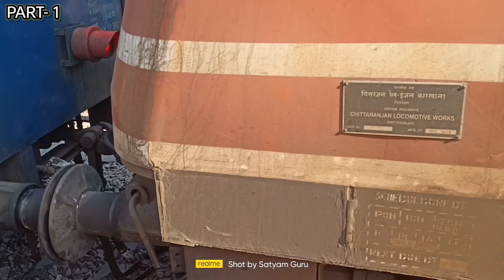PART-1 Gwalior Trip 01888 Etawah To Gwalior Covid Spl Train | Trip Vlog | Satyam | *Maje Daar View♥️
Gyus Part 2 Soon Maje Bahut Aaya Hai Dost Log Kay Saath Back To Back Vlog's Ab 🥰

इटावा ग्वालियर जं. स्पेशल 01888. Departs on:SMTWTFS. 10:00 AM ETWइटावा जंक्शन रेलवे स्टेशन 3h5m119 kms. 1:45 AMGWLग्वालियर जंक्शन रेलवे स्टेशन

Departs @ 10:00
ETW/Etawah Jn

Platform# --
S M T W T F S

Arrives @ 13:45
GWL/Gwalior Jn

Type: Passenger

Rake Zone: NCR/North Central